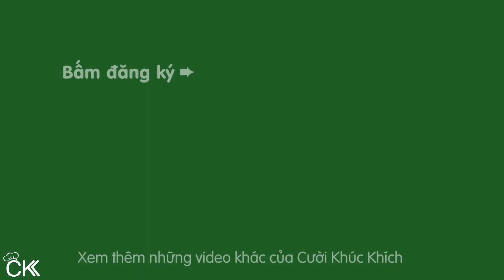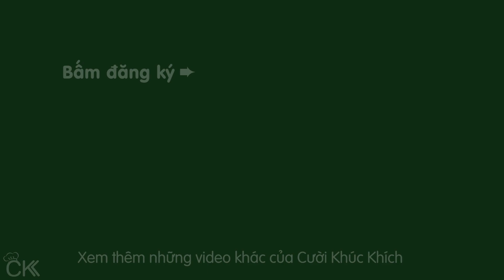CÁCH CHIÊN BÁNH PHỒNG TÔM KHÔNG CẦN DẦU - CKK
Chia sẻ cách làm bánh phồng tôm chiên không cần dầu tại nhà. Bánh phồng tôm chiên bằng muối ăn thơm, giòn xốp, không dính chút dầu mỡ nào.

♨ CÔNG THỨC BÁNH PHỒNG TÔM CHIÊN MUỐI NGON:
 - 100g bánh phồng tôm
 - 500g muối hạt

CKK chúc các bạn làm BánhPhồngTômChiênMuối thành công! ⛄